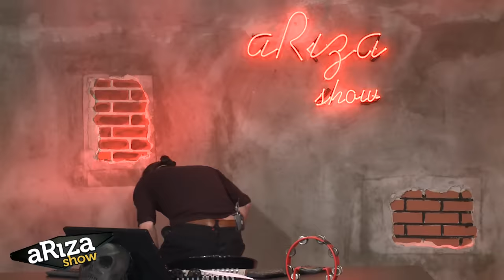aRıza Show | Nahide Babashlı ''Kara Tren''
Merhum sanatçı Murat Göğebakan'ın seslendirmiş olduğu '' Ay Yüzlüm '' şarkısını seslendiren Nahide Babashlı bu performansından sonra adını duyurmuştur